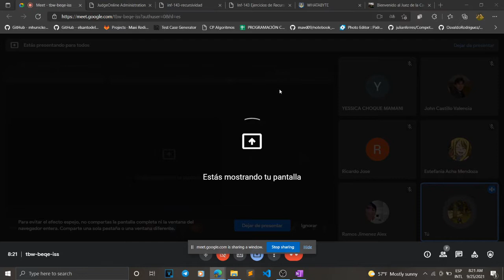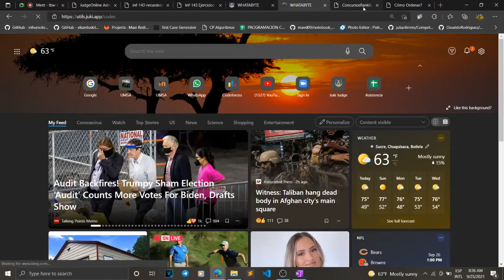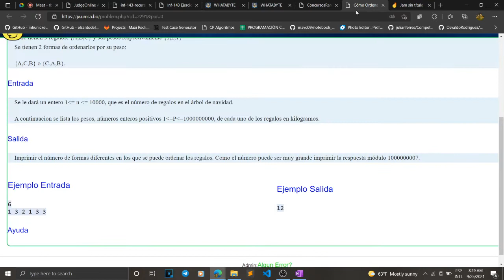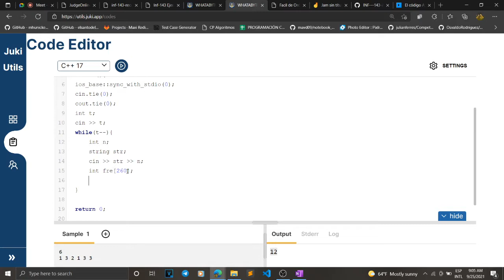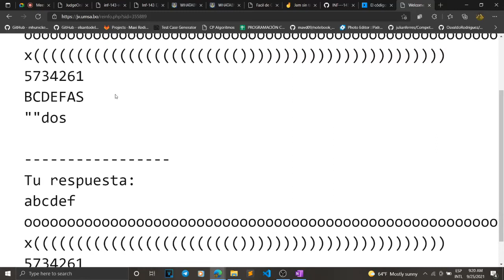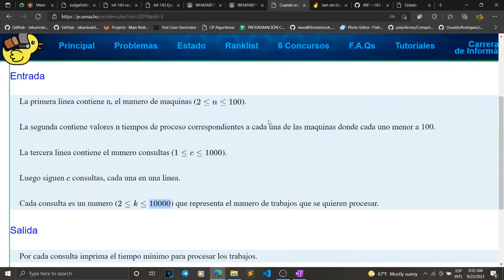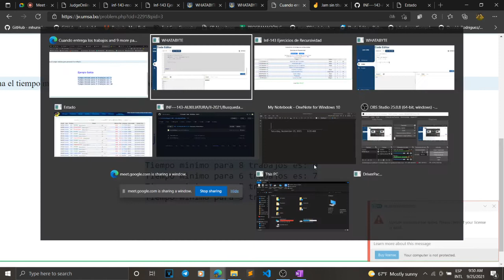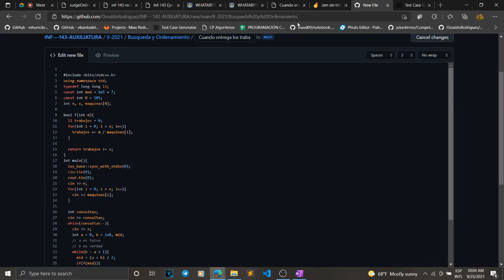CLASE 7 INF-143 EJERCICIOS SOBRE ORDENAMIENTO (25/09/2021)